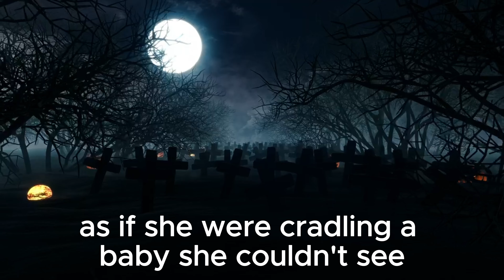What does a person see during the last weeks before death ?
In this captivating and thought-provoking video, we delve into the profound and mysterious experience of individuals in the last weeks before death. Join us on an emotional and enlightening journey as we explore the physical, emotional, and spiritual aspects of this sacred transition.

In this video, we will hear firsthand accounts from individuals who have approached the end of their lives, shedding light on the unique perspectives and insights gained during this period. We will discuss the profound questions that arise, the emotions experienced, and the spiritual discoveries made in the face of mortality.

Through expert interviews and personal stories, we will explore various themes, including acceptance, legacy, relationships, and the search for meaning. Viewers will gain a deeper understanding of the human experience and the transformative power that the end of life can hold.

This video aims to provide solace, inspiration, and a renewed appreciation for life's precious moments. It is a reminder to cherish our loved ones, embrace our mortality, and live each day with intention and gratitude.
Have you ever wondered what happens to us in the weeks leading up to death?  This video explores the mysterious experiences people report during this time.  We'll discuss near-death experiences, visions, and feelings of peace.  We'll also explore the scientific explanations behind these phenomena, and offer insights from hospice workers and spiritual leaders.  Join us as we answer the age-old question: What does it feel like to die?

Key points covered in the video:

Common physical changes people experience during the final weeks.
Mental and emotional experiences, including visions and a sense of peace.
Scientific explanations for these experiences, focusing on brain activity and the dying process.
Cultural and spiritual perspectives on death and dying.
Tips for supporting loved ones who are nearing the end of life.
Call to action:  Share your own experiences or questions about death and dying in the comments below.